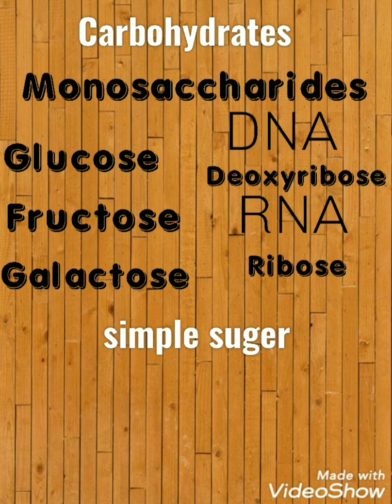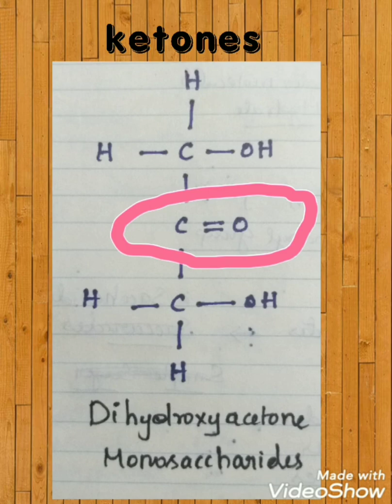Carbohydrates (monosaccharides, disaccharides, Polysaccharides) explained in Tamil